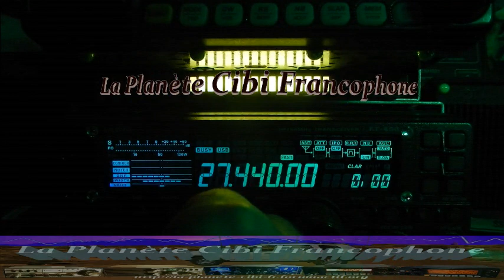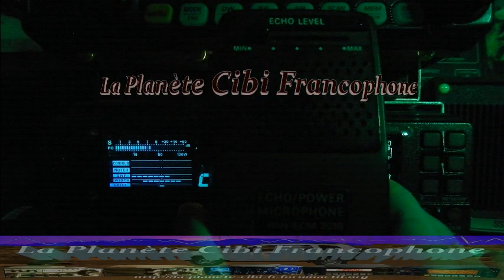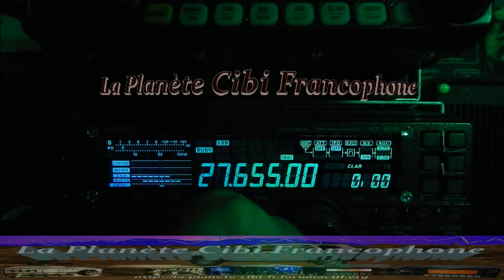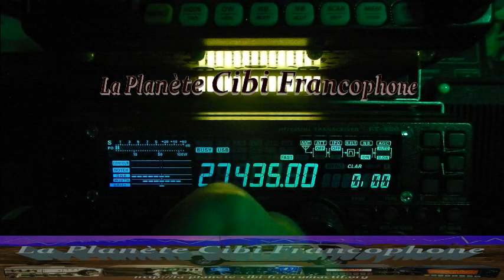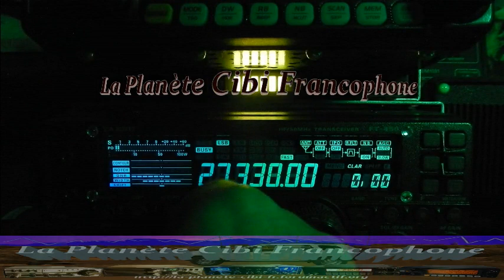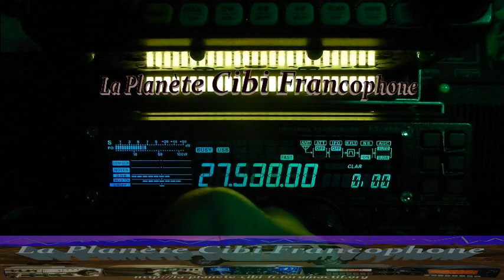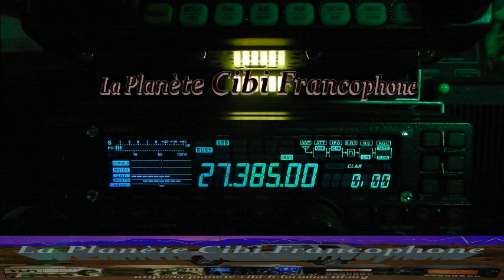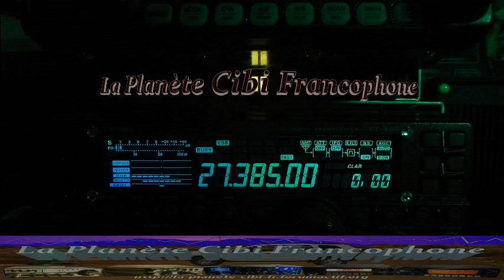CB Le Québec Canada, la Guyane Fr, les USA, ... (06/02/2022) Y. FT-450AT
Et encore une super journée de propag. Elle est arrivée un peu plus tard aujourd'hui mais c'est un vrai régal que de voir autant de monde. La Radio, la Cibi est bien vivante.